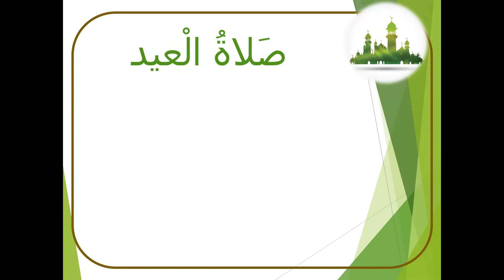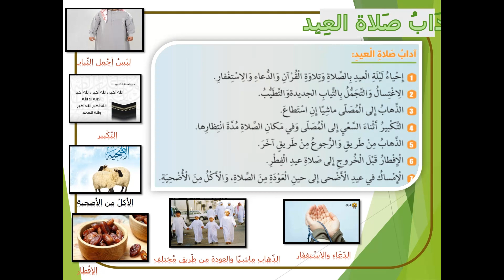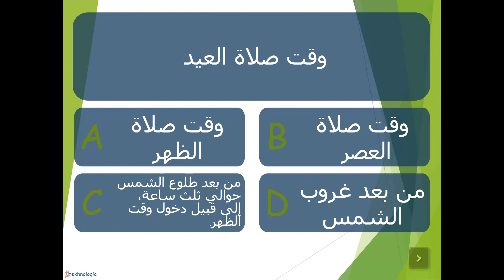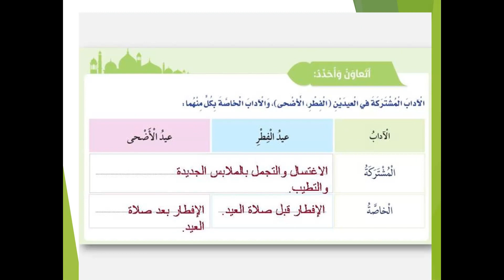صلاة العيدين وصلاة الجمعه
سلسلة شرح الأحاديث النبوية الشريفة
رابط موقع عليه  كافة دروس المنهج الاماراتي
سلسلة شرح أحكام تجويد القرآن الكريم#
دروس التربية الإسلامية لجميع الصفوف المنهج الإماراتي#
دروس الرياضيات لجميع الصفوف المنهج الإماراتي #
دروس الدراسات الاجتماعية المنهج الإماراتي#